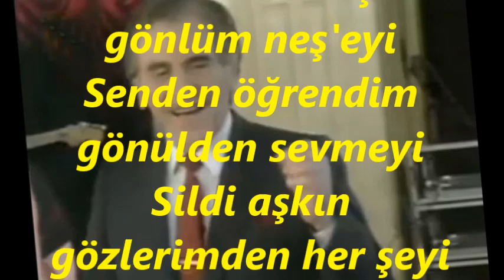Recep BİRGİT-Gözlerinden İçti Gönlüm Neş'eyi (SEGÂH)R.G.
SOLİST:
*RECEP BİRGİT*
VİDEOYU YAPAN
*RECEP GAYRETLİ*
GÜFTE: HASAN ALİ YÜCEL
BESTE: NEYZEN OSMAN ŞÜKRÜ ŞENOZAN
USUL: MÜSEMMEN
MAKAM: SEGÂH
Gözlerinden içti gönlüm neş'eyi
Senden öğrendim gönülden sevmeyi
Sildi aşkın gözlerimden her şeyi